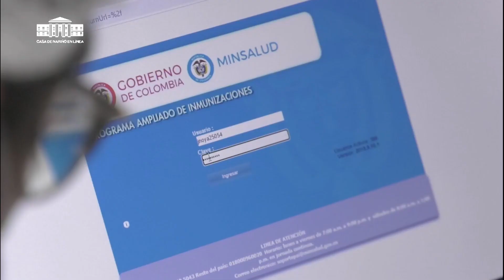Entrevista del día, Luis Alexander Moscoso, Viceministro de Salud Pública - Casa de Nariño en Línea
Entrevista del día, Luis Alexander Moscoso, Viceministro de Salud Pública - Casa de Nariño en Línea, 26 de marzo de 2021